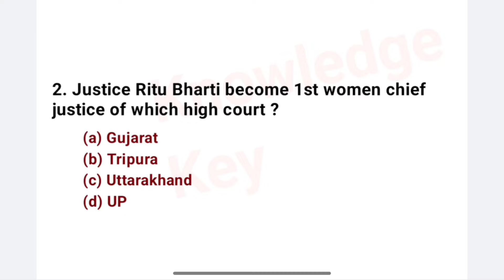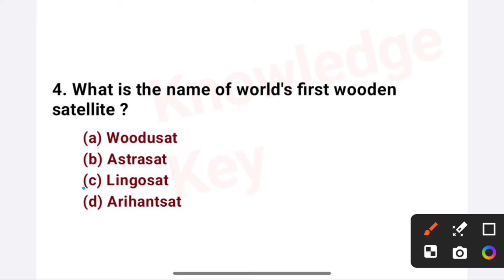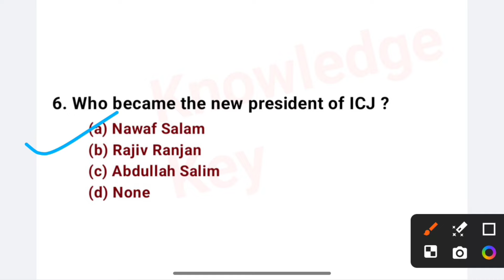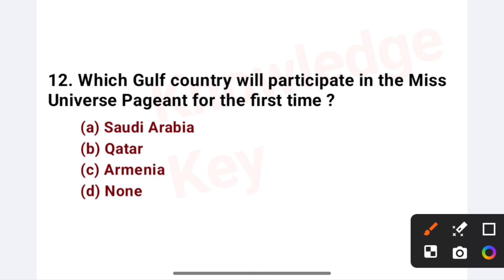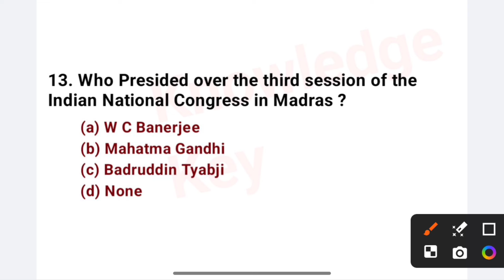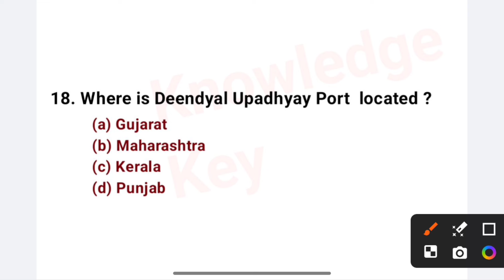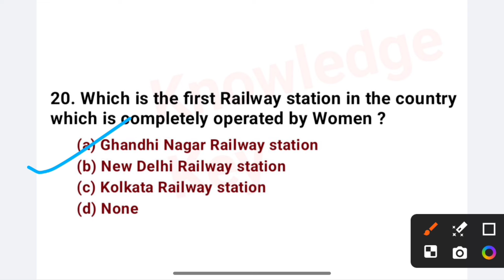Super 20 Important GK MCQ TEST | General knowledge Important Questions For All Competitive Exam